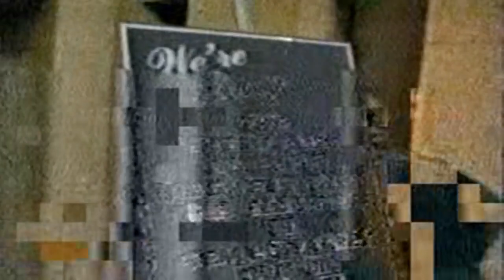Male Disguise Unmask 368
DISGUISEMASK from USA

Title: Mann & Machine | S01E06 "Mann's Fate"
Year: 1992
Video: TV Series